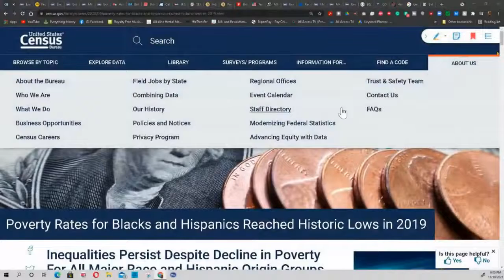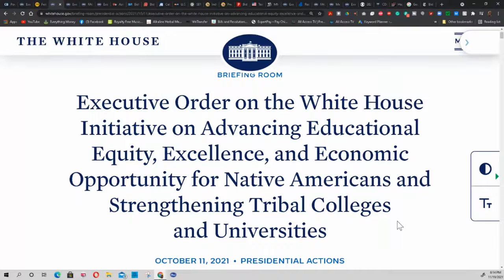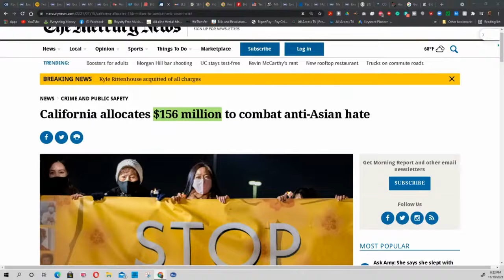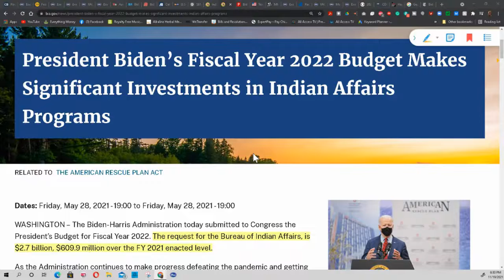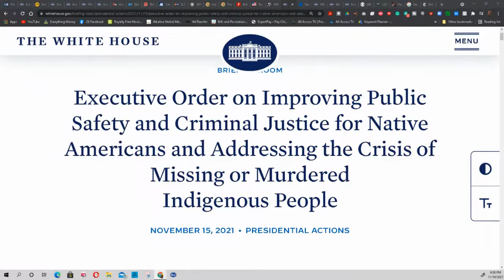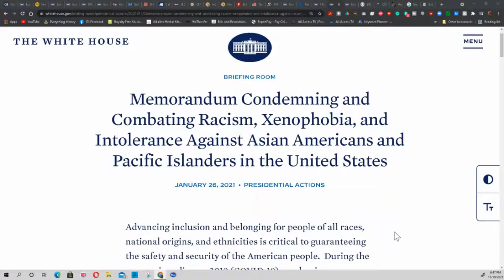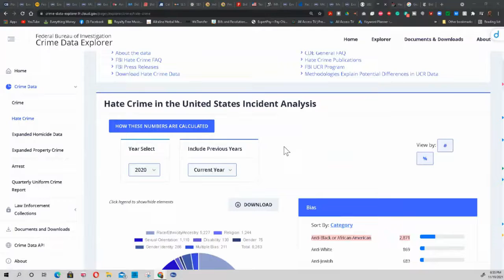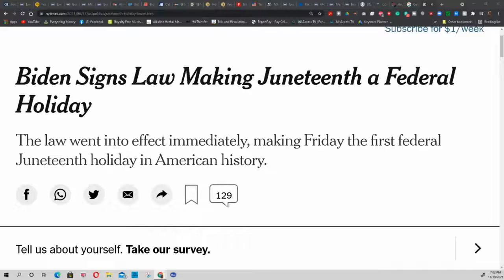Executive Orders And Anti Hate In America Is B.S. To Black Americans!! Totally Ignored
Robinhood: we'll both get  🔥FREE Shares OF Stocks🔥 like Apple, Ford, or Sprint for free. Make sure you use my link:

MERCH!

On Ross World we give budget strategies, get out of debt methods, saving and investment tips, and cover stimulus check updates, stimulus package updates, and any new developments regarding the next stimulus relief package.

You can hire me: Ray Ross as your financial coach to learn about money, build wealth, or eliminate debt quickly. Learn about my programs by visiting my